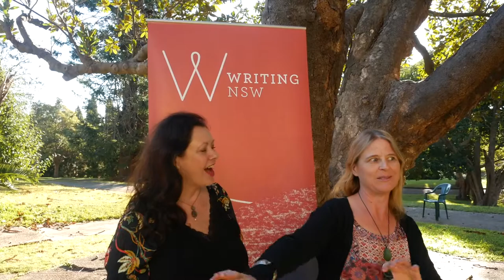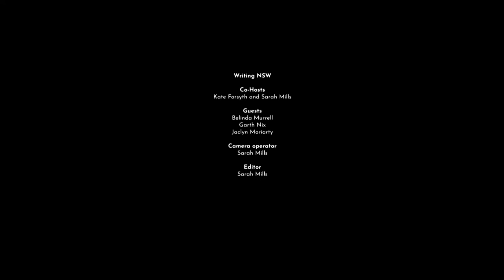Episode 6: Kids and Young Adult Festival 2018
WIN an incredible stack of fantasy books for kids!

Thanks to publishers Scholastic Australia, Penguin Random House and author S.L. Mills, Word of Mouth TV has a giant book pack to give away this week for our special Kids & YA Festival edition.

And it’s another bumper pack, containing the most books of any giveaway to date (so exciting!).

What’s in the box? Kate Forsyth’s The Impossible Quest quintet, Belinda Murrell’s The Sun Sword trilogy and S.L. Mills’ GOM’s Gold.

What a fantastic Christmas gifts for a young reader.

All you need to do to enter is SUBSCRIBE to our Youtube channel, or our then SHARE on social media using the hashtags WordofMouthTV KYAFest and tell the world why Word of Mouth TV is the freshest, hottest cooking and book show ever!

You may enter as many times as you like – the winner will be chosen based on their creativity and originality. The competition closes at midnight AEST on Friday, September 21.

Happy reading!